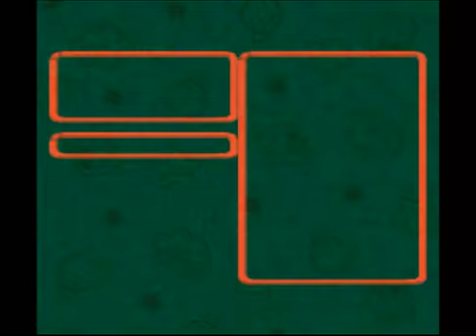Lets Play Super Mario RPG Part 25: Pyro mischt mit!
Jaaaa und nun wird er uns auch nicht so schnell verlassen ;)
Irgendwie...empfinde ich es mit Freunden als wesentlich angenehmer, Lets Plays zu machen^-^

Btw hier der Channel, zwar noch nichts zu sehen aber...kann man sich ja merken, wenn ihr versteht ;)